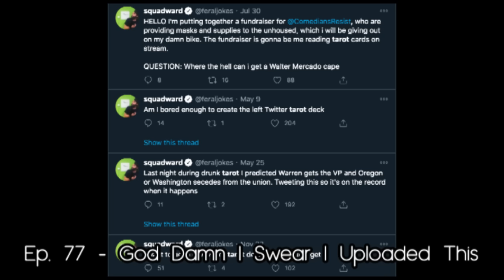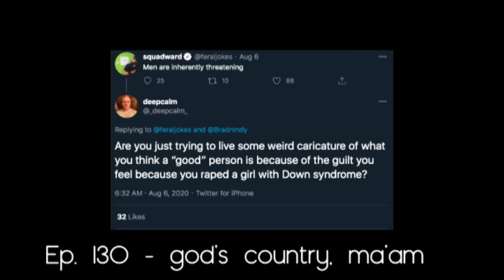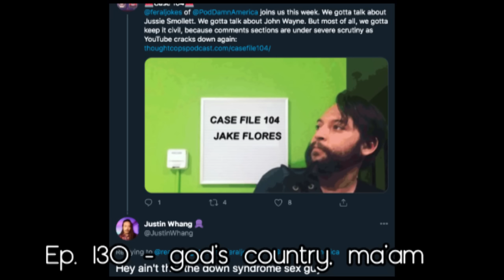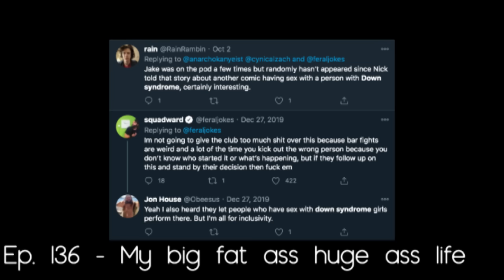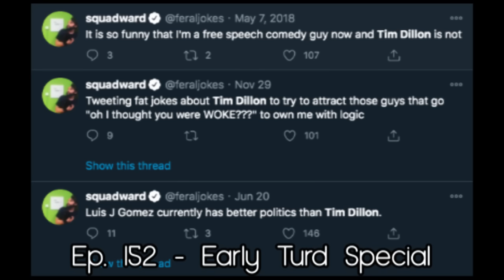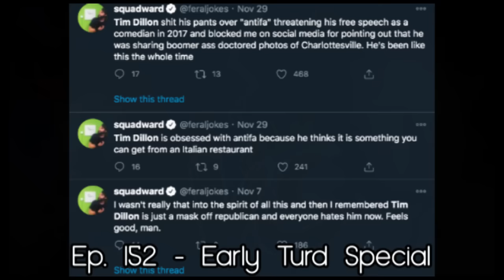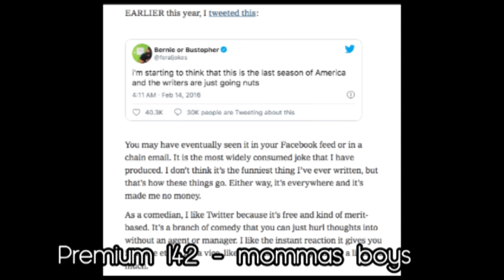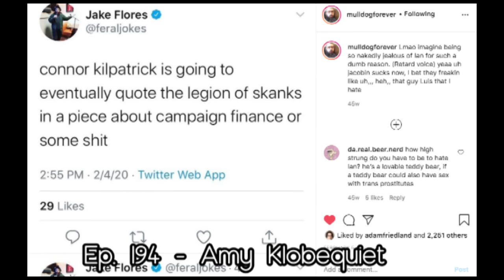Cum Town vs Jake Flores Compilation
Downfall of the original third mic of Cum Town

I don't monetize these videos but if you want to, you can support me